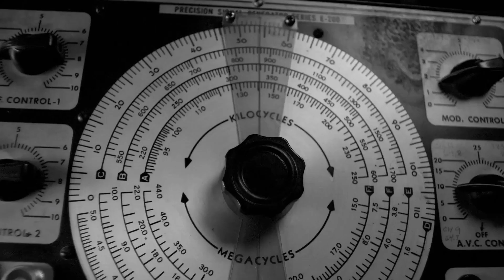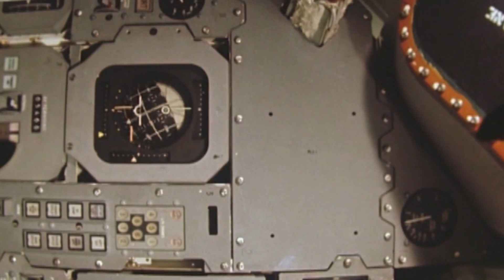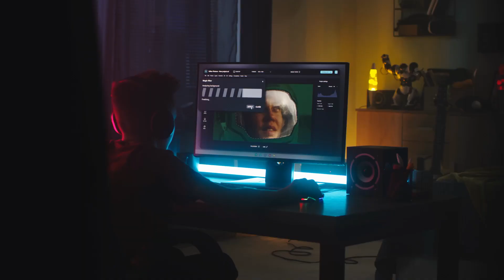Did you know about America's Space Race?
Explore the fascinating history of America's Space Race in this in-depth video by 'What GlobeMind.' Discover how NASA's journey to the Moon unfolded, driven by determination, competition, and the pursuit of knowledge. Learn about the Mercury and Gemini programs, the technological marvels behind the Apollo missions, and the enduring legacy of the Moon landing. Why haven't we returned since Apollo 17 in 1972? Find out in this captivating exploration of space history.